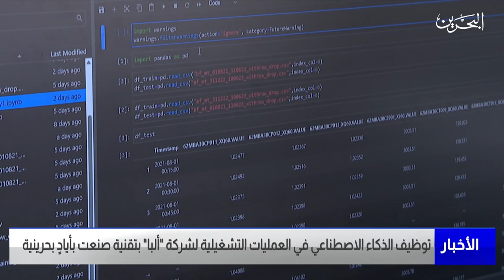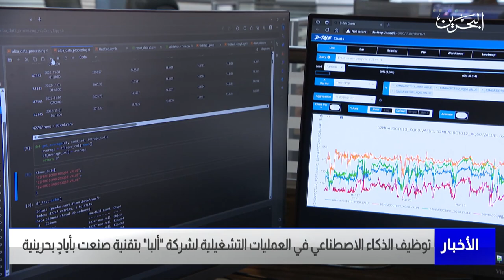مركز الأخبار : توظيف الذكاء الاصطناعي في العمليات التشغيلية لشركة ألبا بتقنية صنعت بأيادٍ بحرينية